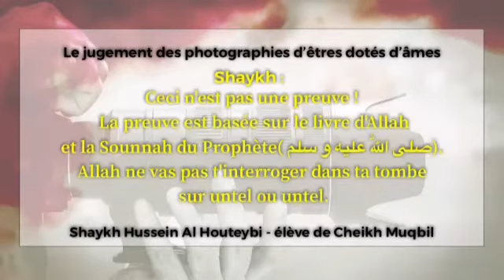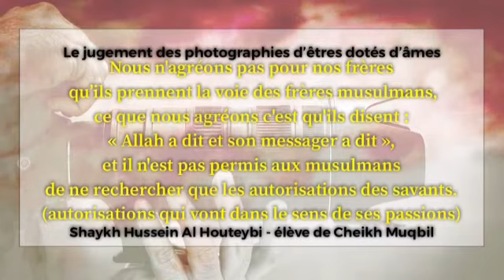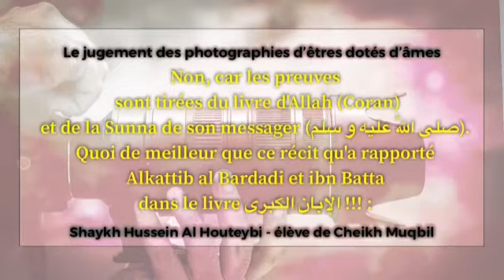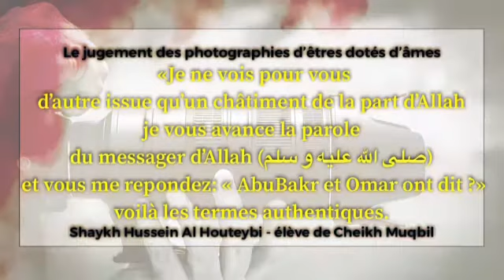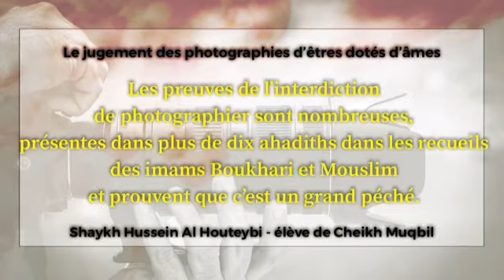cheikh hussein al hatibi sur représentations d' êtres ayant une âme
d' après cheikh abou mu'adh hussayn al hatibi du yémen, le taswir englobe les photos et les vidéos